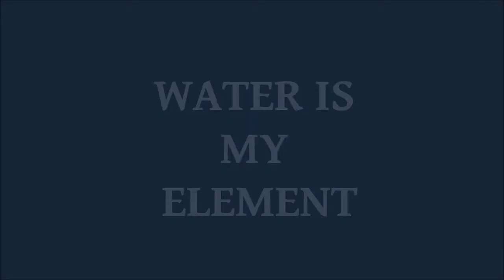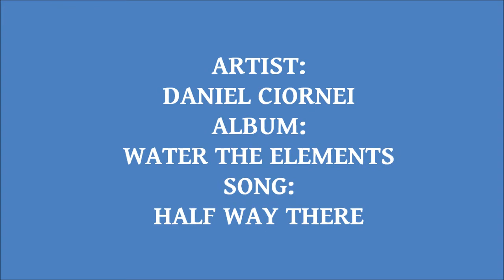Water is my Element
Water is my Element. I put together a bunch of video clips I took at some of my favorite places to connect with water. What is your Element?

Blackstone River
Heritage State Park, Uxbridge Massachusetts
Brenton Point
Newport Rhode Island, Ocean Drive
Atlantic Ocean
Sachuest Point National Wildlife Refuge in Middletown RI.
Stony Brook Massachusetts Audubon Society Norfolk Massachusetts
Nantasket Beach
Hull Massachusetts
Attleboro Springs Massachusetts Audubon Society Attleboro Massachusetts
BlackStone Gorge Blackstone Massachusetts
Sutton Massachusetts
Waterfall
Worcester Cascade Worcester Massachusetts
Hopedale Pond  Hopedale Massachusetts
Medway Park Choate Park Medway Massachusetts
Fatima Shrine Holliston Massachusetts

Artist: Daniel Ciornei
Album: Water the Elements
Song: Half Way There
All the music on jamendo is available under Creative Commons licenses.